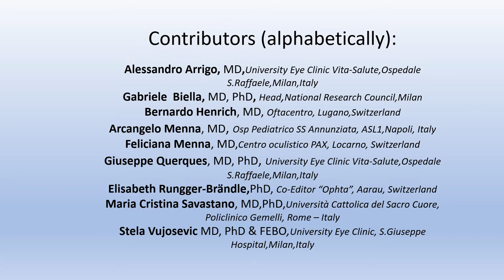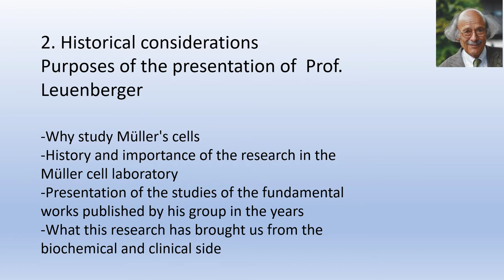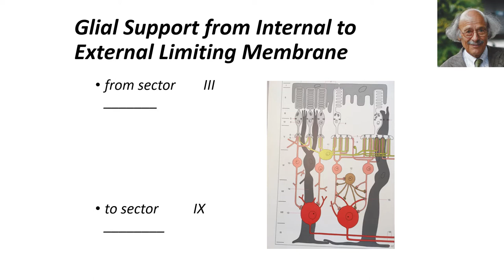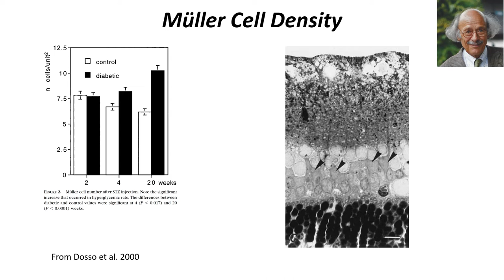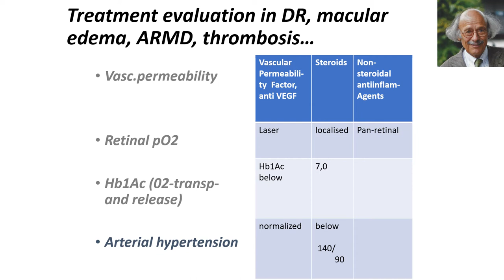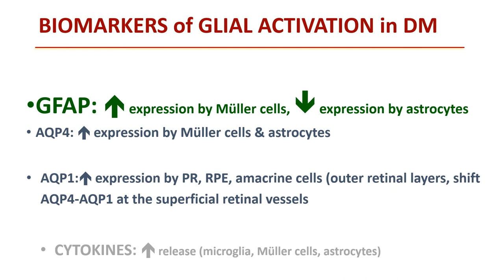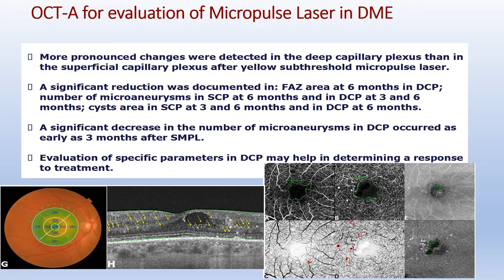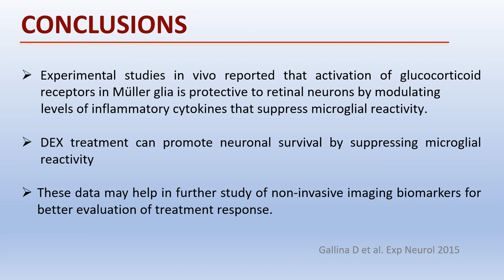Müller Cells 1&2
First two chapters of a compendium written by experts on the importance of Müller's cells in the retina.A project developed by 24 hands : promoter and organizer of the project Filippo Simona MD & FEBO, with the collaboration as co-editors of Peter Leuenberger MD & FEBO and Arcangelo Menna MD.